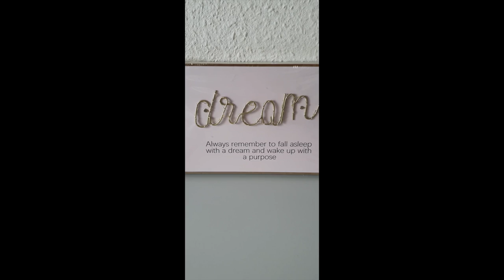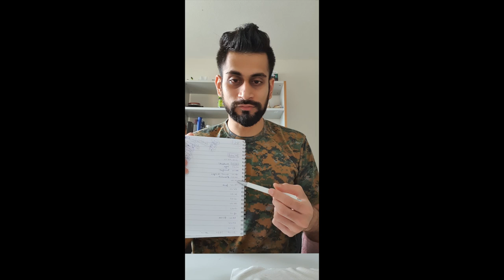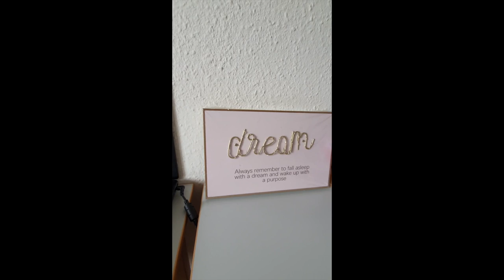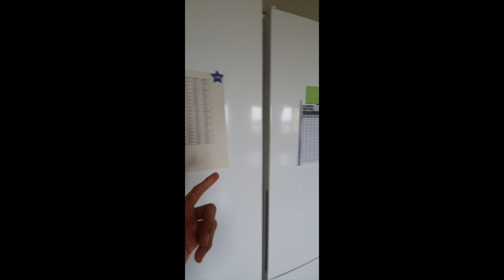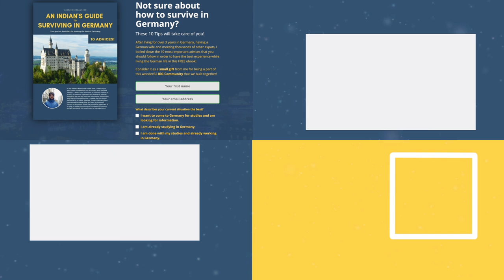A Day in Life of A Student in Chemnitz: Embedded Systems Engineering in Germany 🇩🇪| Episode 1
🇩🇪Register for FREE Webinar:
⭐Important Links⭐:
✅🎓🇩🇪 Join the BiG Academy and start your process of studying in Germany. Better than any consultancy
Follow my daily stories on Instagram:
Video Description:
Ashay Kully is an M.Sc. student at TU Chemnitz and is doing his Embedded Systems Engineering studies there.